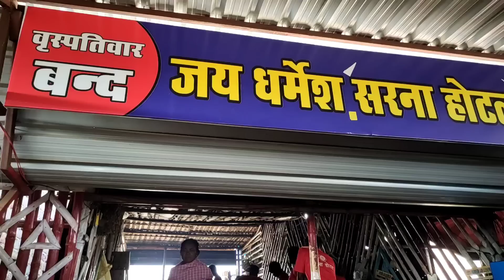चुस्ता चरबोदा | jharkhandi tribal food | देहाती झारखंडी मटन चावल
हैलो दोस्तों,
                 आज फिर आप सभी को एक बहुत ही अच्छे मटन चावल खिलाने के लिए ले कर आए है। यहां का मटन बहुत ही स्वादिष्ट और अच्छा है। मुझे यहां का मटन बहुत ही अच्छा लगा।

  address -
sarna hotel ,daladali chowk ,
near  dhoni farmhouse,
( ring road Ranchi )Simaliya
 Ranchi

price - 130₹ ( 2 piece mutton + chawal )

Timing - 10:00 A..M.  to.  3:00 P.M.

My other videos of mutton-

6.) madan hotel kokar -

Nitish & Cuisine